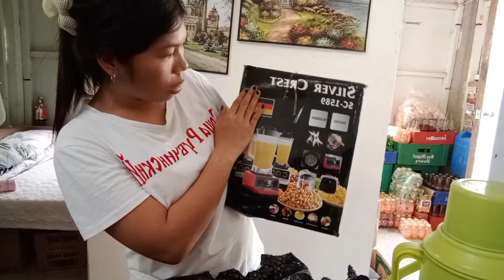ILANG ARAW NG UMUULAN DITO + UNBOXING BLENDER trishabeltranlife vlogs October 7, 2022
Thank you guys for watching and have a good day everyone😍

I hope you enjoy this video and if u did